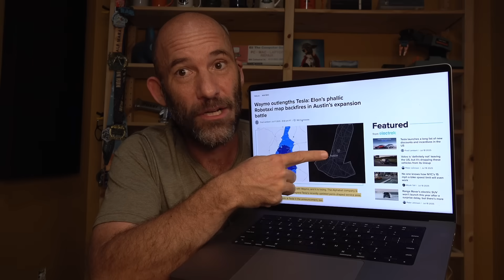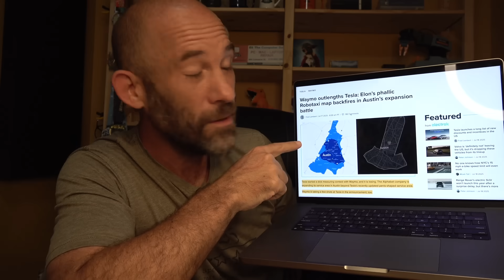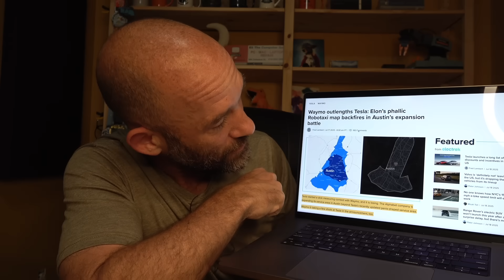Robotaxi Fail -- Waymo Expands GeoFence in Austin to be Bigger Than Tesla